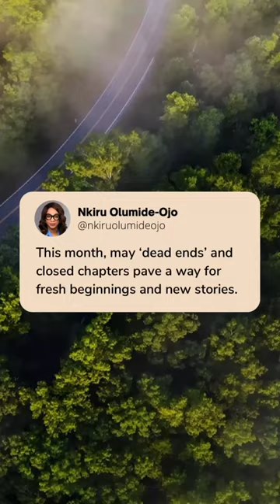Welcome to August!